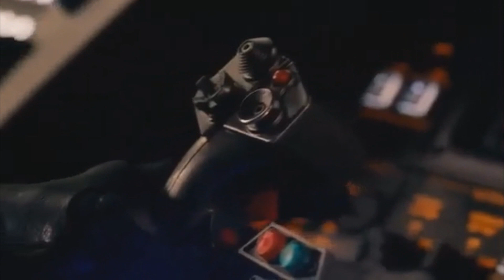VEÍCULOS QUE O BATMAN USOU NOS CINEMAS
Parceiros do Canal:

- MS Criações
- Shopping Bosque dos Ipês
- UCI Cinemas
- Banca Elite
- Ri Happy (Shopping Campo Grande)